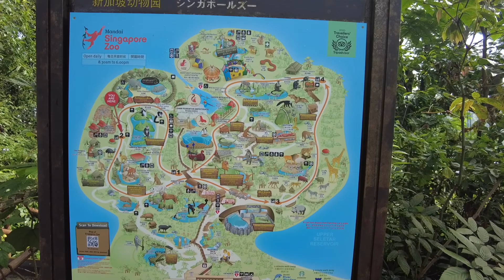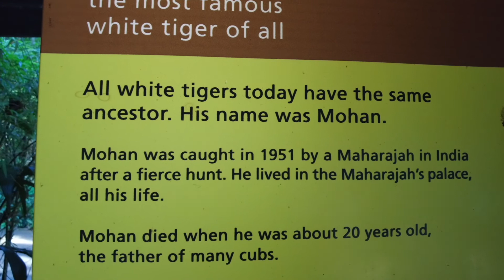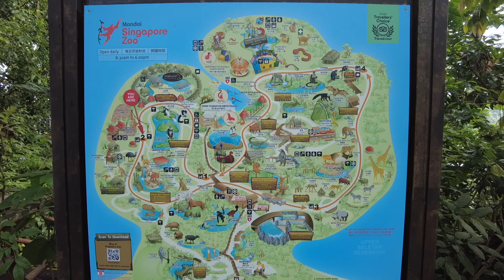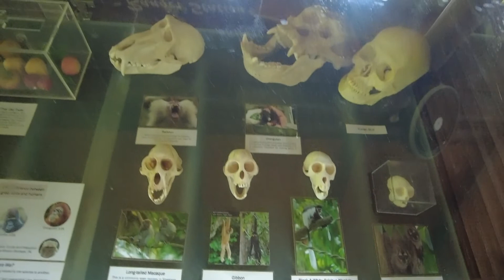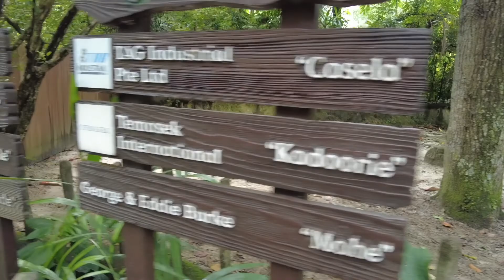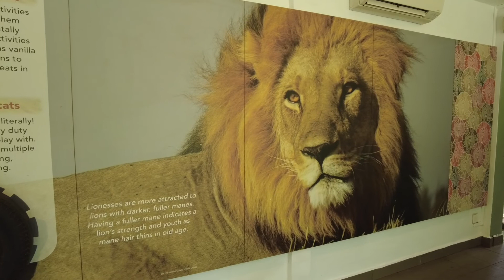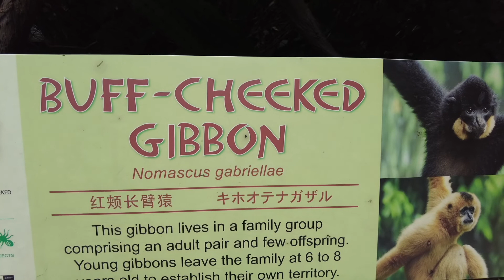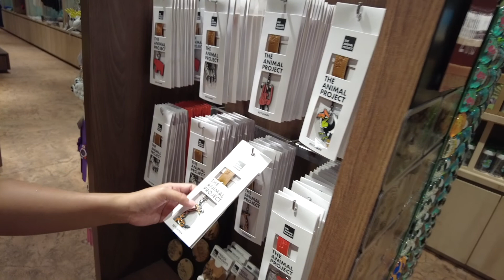Singapore Zoo | Vlog Ni Jorem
Singapore Zoo | Vlog Ni Jorem -  first time ko sa Singapore Zoo! kaya sobrang enjoy! 1st time ko din makakita ng white tiger! grabe ganda nila! tignan kung ano anong animals ang nasa Singapore Zoo para magka idea kayo bago nyo planuhin ang trip nyo papunta dito!

ito naman ang isa sa tatlong show na mapapanood nyo sa loob ng Singapore Zoo!

Ticket Prices:
Tickets for non-residents
Adult - S$48.00
Child - S$33.00